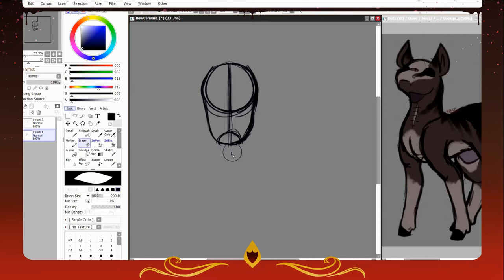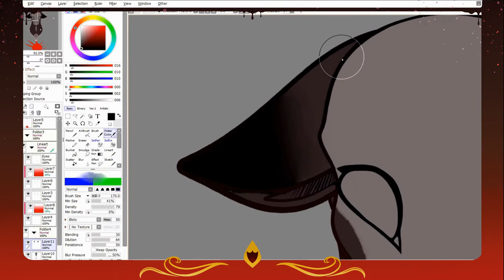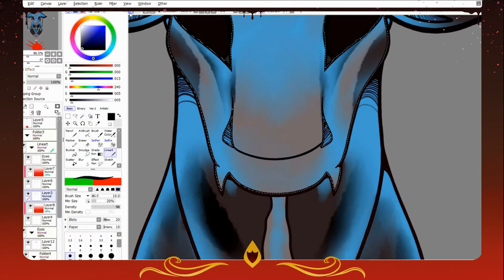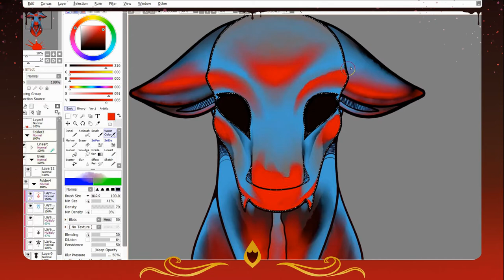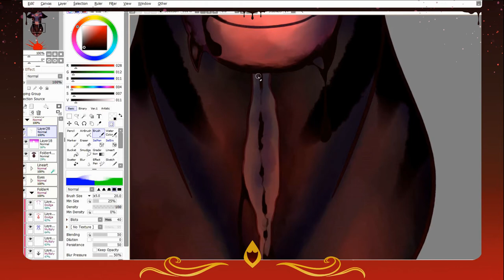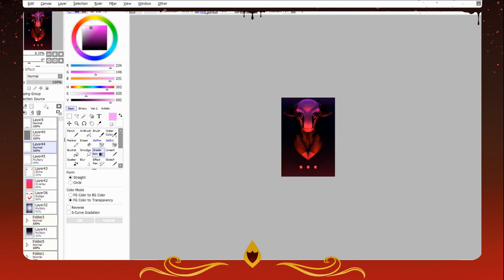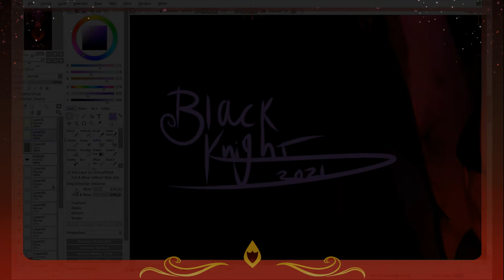Voiceless .:OC Speedpaint:. [Gore warning]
~READ MEEE~

Ayo! What's goin on guys?
Sorry I missed last weeks video!
This was supposed to be uploaded on the 10th- but my editing program kept glitching, it was my birthday, and I gave myself food poisoning uwu

Anyway! This is a quick drawing of one of my ocs, Voce. (Yes that's just voice without the i, I'm very good at naming things)
They're an ungulate that I made on a whim one day; don't have much of a story yet, but I'm thinkin unethical experiment victim
Their voicebox was ripped out and throat was messed up during experiments, so they're completely mute
I need to use them more honestly

                                                                 -Knight

Dark Cloud Soundtrack - "Reminiscence"
Composed by Tomohito Nishiura

(If I missed one please tell me!)

~=Info=~

Time: 2 and a half hours
Art by: Me
Character: Voce by me

~=Programs used=~

Drawing: Paint tool sai v2
Tablet: Wacom Intuos Draw CTL 490 (I think)
Recording/sreaming: MultiCam Capture Lite and Obs studio
Editing: Corel VideoStudio 2021

~=Art status=~

ArtTrades: Open
Collabs: Open
Commissions: Open
Requests: No